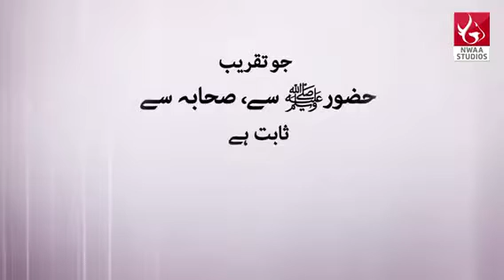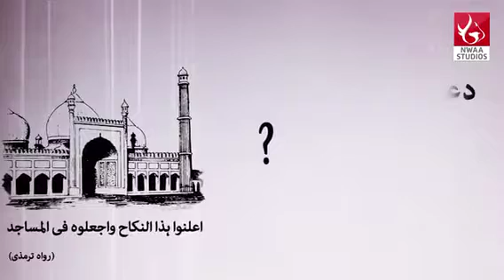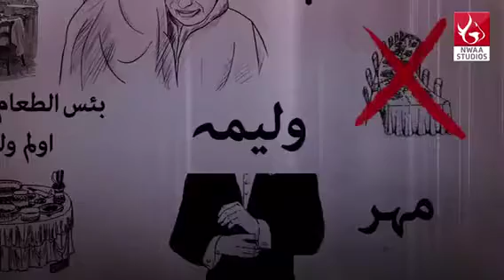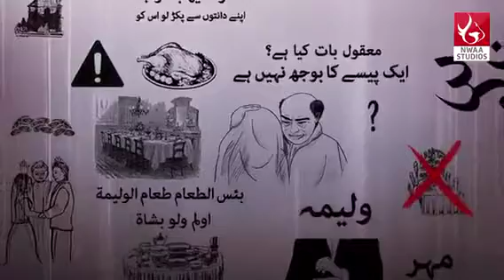Shadi kasi honi chahe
Zaror karo